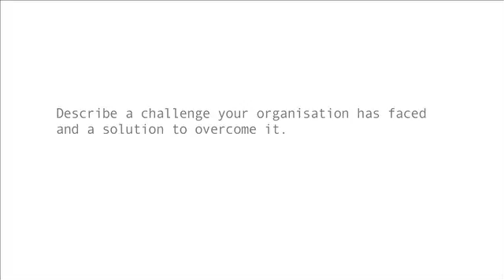5. Liz Pugh: Describe a challenge your organisation has faced and a solution to overcome it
IPOW's Creative Entrepreneurial Programme Living Case Studies: Liz Pugh, Walk The Plank, UK